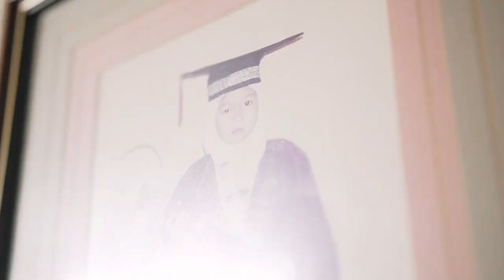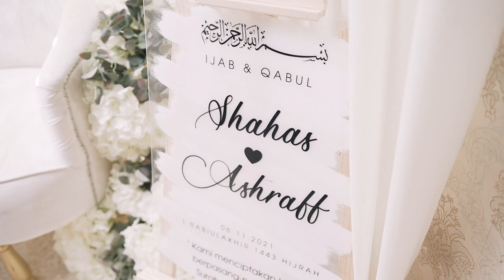Solemnization | Ashraff x Shahas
Solemnization of Ashraff x Shahas